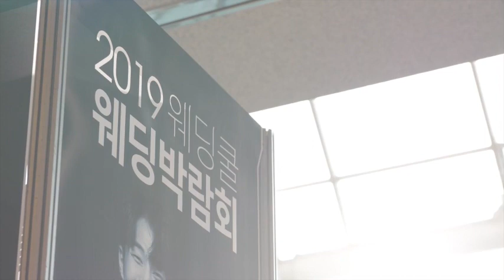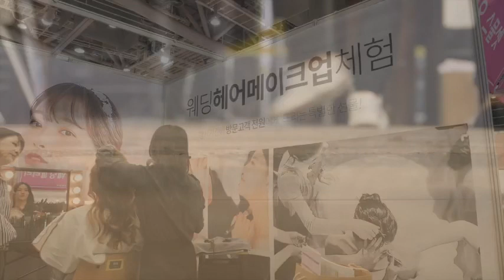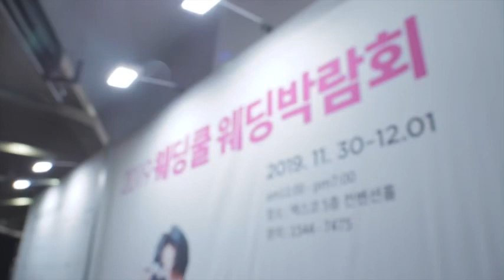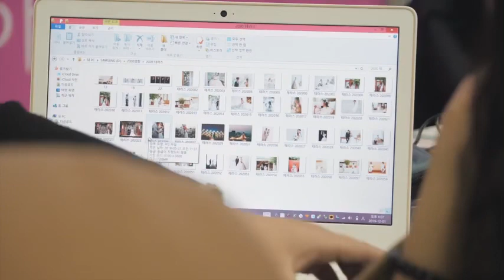최대규모 대구웨딩박람회 in EXCO, 웨딩쿨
✔여긴 꼭 가봐야 해! EXCO in 대구웨딩박람회 !
대구 최대규모 EXCO 웨딩쿨웨딩박람회!

2020년 예신,예랑을 열광시킨 역대급 혜택!!

▶ 장소: EXCO 5층 (대구최대규모전시장)

▶ 입장료: 10,000원(사전등록시 무료)

예비부부들에게 성지순례로 유명한 그곳

MBC뉴스에 나온 대구공식웨딩박람회!!

보는 즐거움과 즐길거리가 가득한 웨딩페스티벌!

사전참가신청시 3만원 스타벅스템블러 증정!

- "웨딩브랜드 1위!" "고객만족도 1위!" "웨딩할인혜택 1위!"

- 2020 F/W 신상드레스 100여벌 최다전시

- 대구/경북권 BEST웨딩홀 대관료/식대 할인이벤트

▶ 대구MBC뉴스에 나온 웨딩박람회!

▶ 박람회 현장 영상보기

✔ 현장체험&즐길거리!

①냉장고,세탁기,TV.전자레인지등 경품!

②뷰티샵 헤어/메이크업 무료시연

③신상웨딩드레스 무료피팅체험(마음대로 골라봐)

④신상웨딩드레스 100여벌 국내최다전시

⑤나의 피부상태는? '피부진단케어'

※ 본 행사는 예비부부 2000쌍 한정초대로 진행되며, 무료입장권은 조기 마감 될 수 있습니다. (입장권은 해피콜을 통해 발급)

※ 신랑, 신부 한분만 신청하셔도 됩니다.